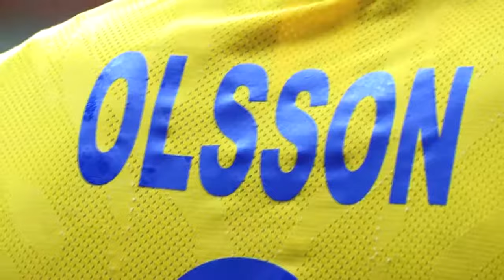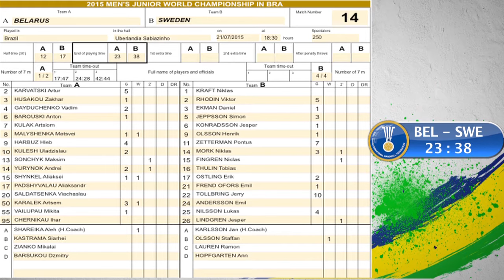Belarus 23:38 Sweden | IHFtv - Men's Junior World Championship, BRA 2015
Belarus vs. Sweden - Group A. Match played on July 21, 2015